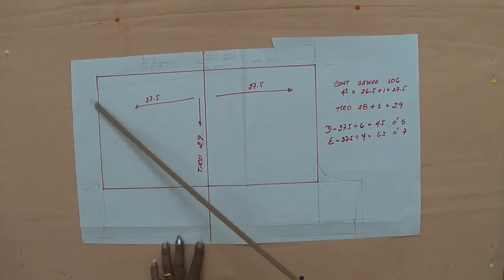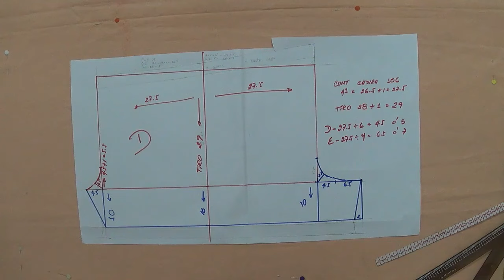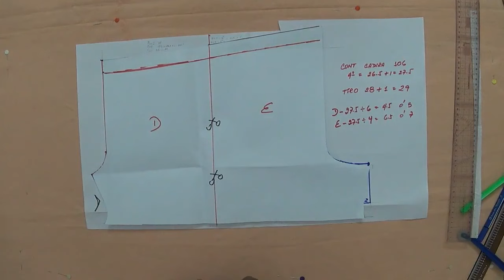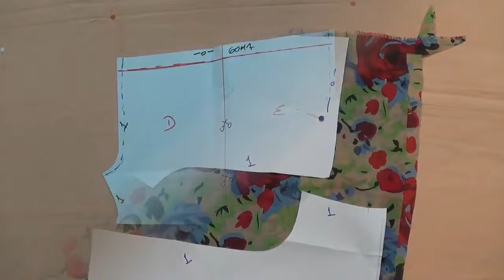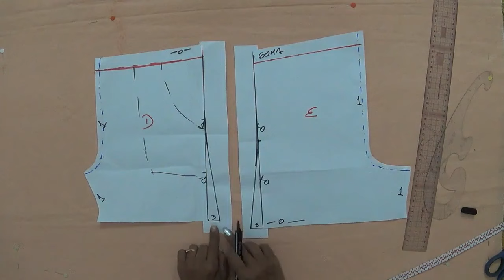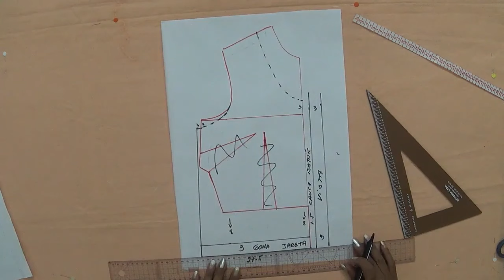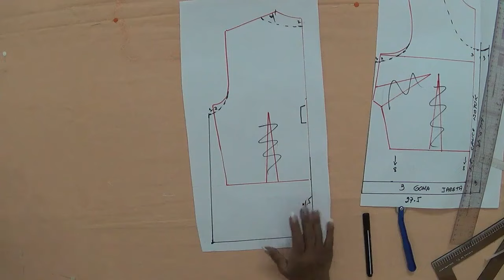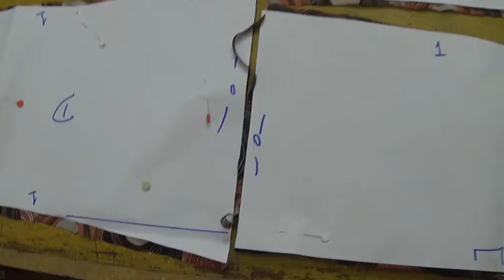Como hacer una BRAGA Y SHORT Fácil y rápido / Clase #15 - Prof. Piedad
Visita nuestra pagina web ❗❗❗ Donde encontrarás el curso básico y avanzado de modisteria. Además contamos con una serie de talleres con patrones incluídos y con nuestra asesoría permanente.

Obtén mediante estos cursos y talleres un mejor resultado, mejor calidad en la confección y sobre todo una hermosa experiencia; CONFECCIONA TUS SUEÑOS CON NOSOTROS. Sigue tu corazón haciendo lo que amas.

✨SEGUIMOS ENRIQUECIENDO EL ARTE DE LA COSTURA COMO PROFESIÓN✨